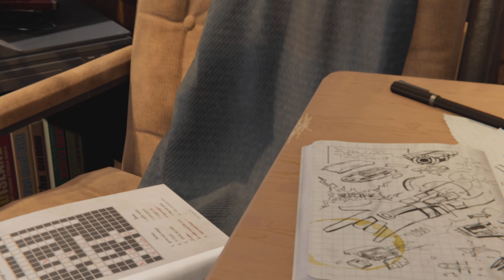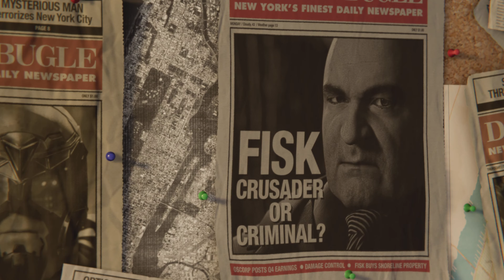Marvel's Spider-Man - Den Weg frei machen (NS+ Ultimativ) PS4 auf PS5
Let's Play Marvel's Spider-Man (PS4 Version) auf der PlayStation 5. Ich zeige Euch die erste Mission vom  "Neues Spiel+" Durchlauf auf dem Schwierigkeitsgrad "Ultimativ". Ich bin gespannt ob es eine wirkliche Herausforderung wird. Weitere Marvel's Spider-Man Gameplays werden folgen.

Meine Videos sind immer Ungeschnitten und 100% PlayStation. Ich würde mich über Likes, Kommentare und Abos freuen ;)